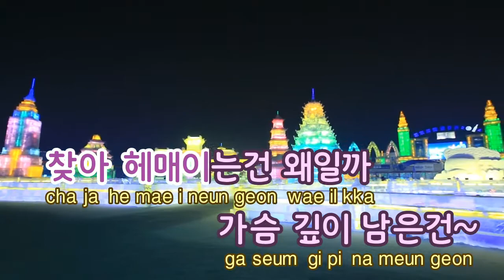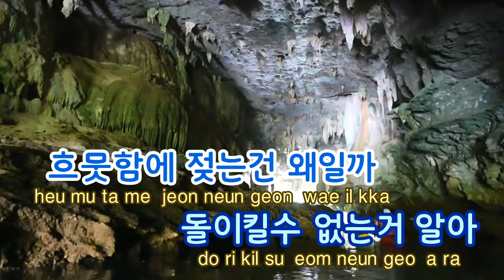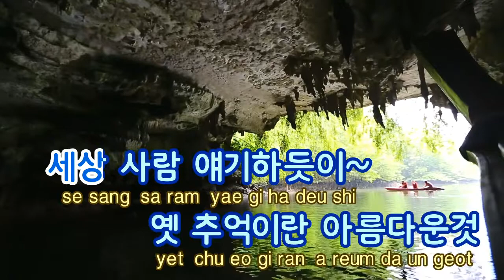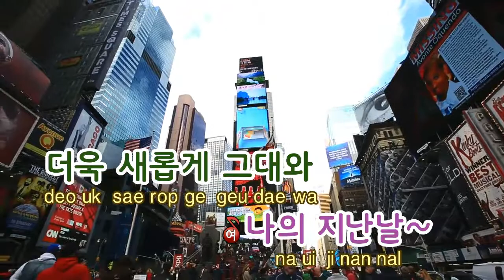[TJ노래방] 지난날(몬스타OST) - 용준형,BTOB,하연수 / TJ Karaoke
Past Days (Monster OST)  -- Junhyung & BTOB & Ha Yeon Soo -- TJ Karaoke Song NO. 36835
지난날(몬스타OST) -- 용준형,BTOB,하연수 -- TJ노래방 곡번호 36835

▶ ZillerSong Mobile : Android/IOS
▶ K-POP STAR Global Package : Android/IOS
▶ TJ TV Karaoke (Korean ONLY) : KT OllehTV , LG U+TV, SK BTV